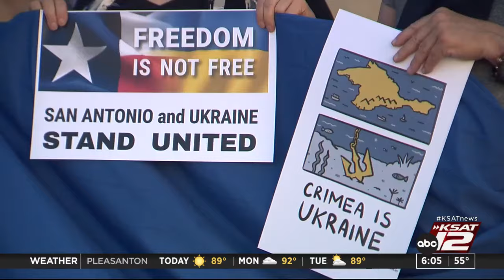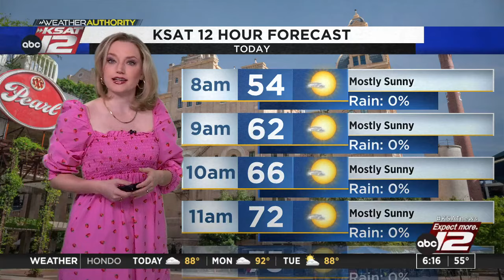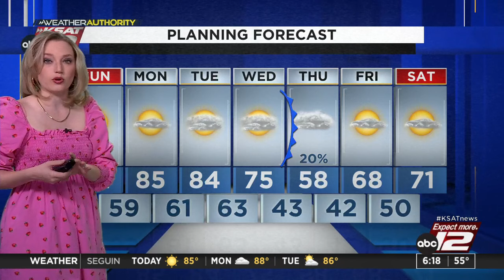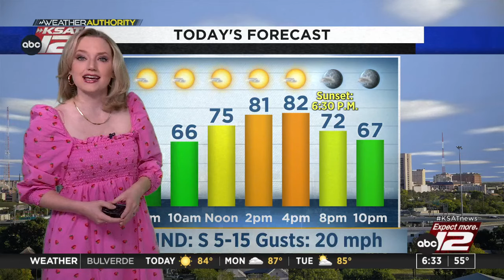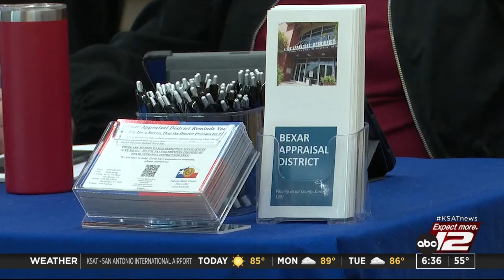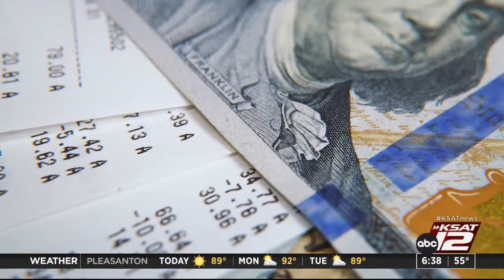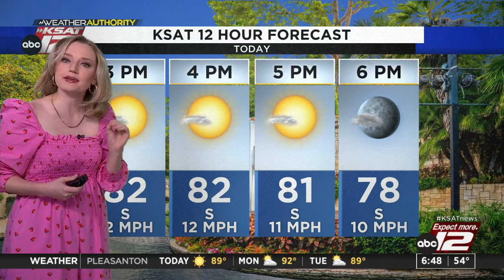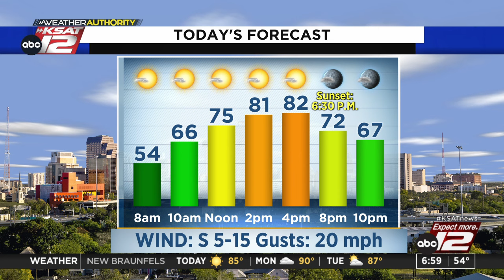Good Morning San Antonio 6 a.m. Sunday : Feb 25, 2024